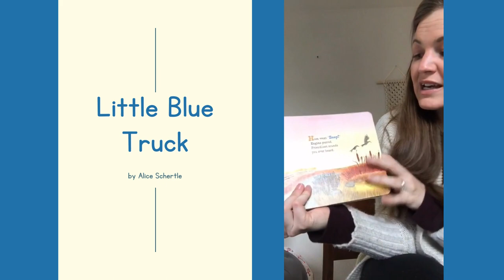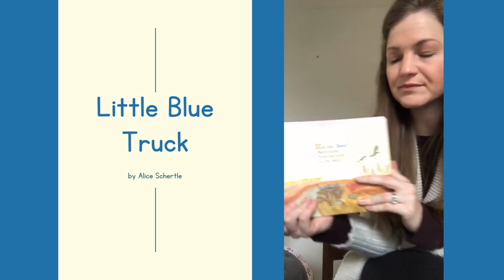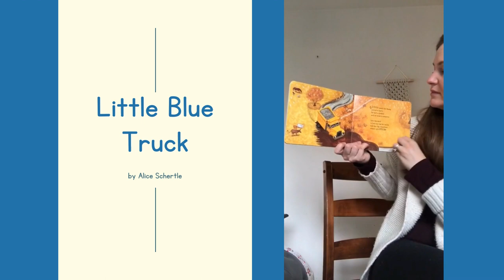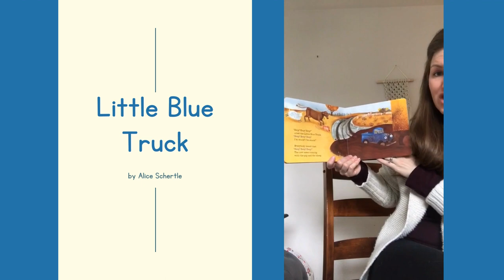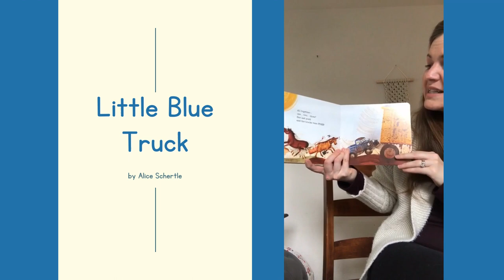A melody for the book "Little Blue Truck" by Alice Schertle | Music For Kiddos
A melody for the popular children’s book ‘Little Blue Truck’ by Alice Schertle. This is a great book for preschool & kindergarten music class, and would go along perfectly with a Transportation lesson plan or theme.

I share new book melodies and preschool + kindergarten music lesson plans every month inside of our membership for early childhood music educators and therapists, the Music For Kiddos Community. We open the doors twice a year, in January and July.